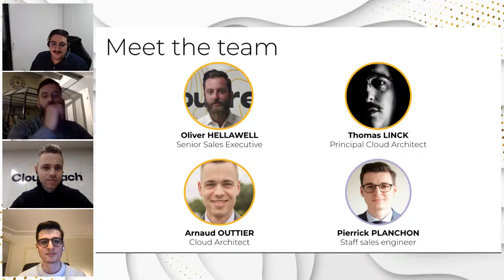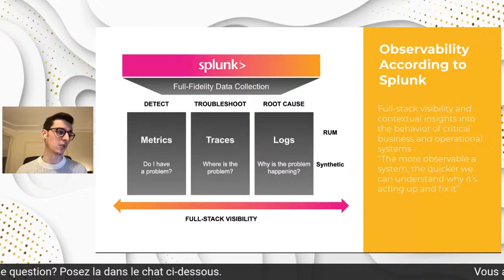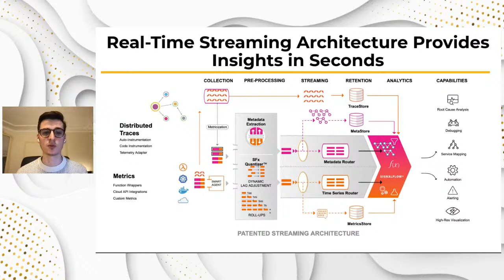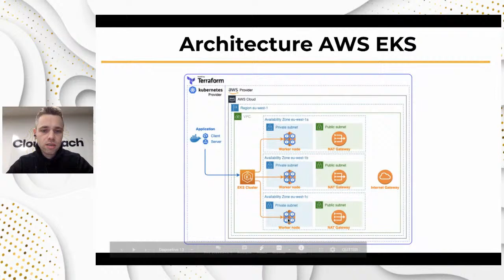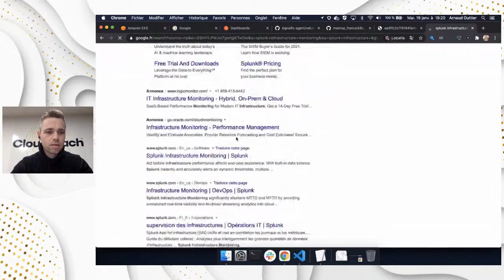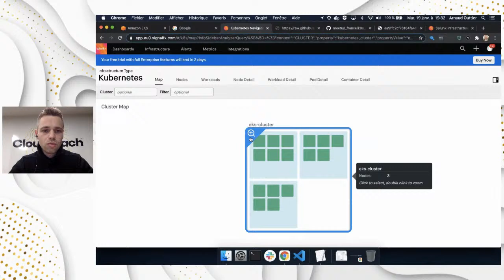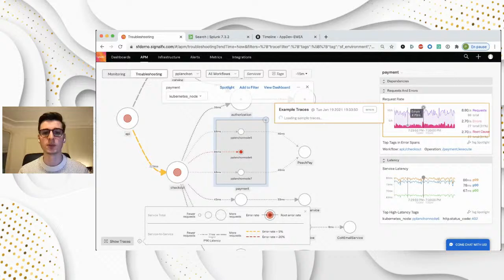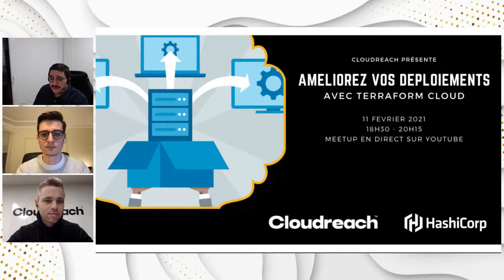Meetup Cloudreach : Monitorer K8S, observabilité avec Splunk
00:00 Intro
05:14 Cloudreach introduction
12:15 Qu’est-ce que l’observabilité ?
28:18 Raccordement automatisé d’un cluster Kubernetes à Splunk Infrastructure Monitoring
01:05:57 Vue d’ensemble des fonctionnalités offertes par Splunk

1) Qu’est-ce que l’observabilité ? Introduction au concept et à ses fondamentaux.
(Pierrick Planchon, Staff Sales Engineer @Splunk)

2) Raccordement automatisé d’un cluster Kubernetes à Splunk Infrastructure Monitoring en 5 minutes - Live Démo.
(Arnaud Outtier, Cloud Architect @Cloudreach)

3) Vue d’ensemble des fonctionnalités offertes par Splunk pour l’observabilité d’un cluster Kubernetes.